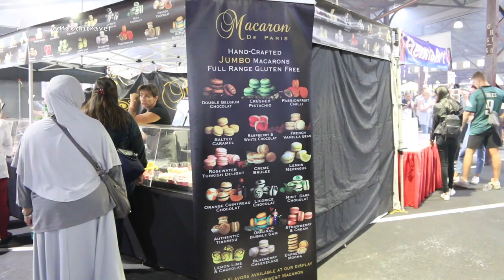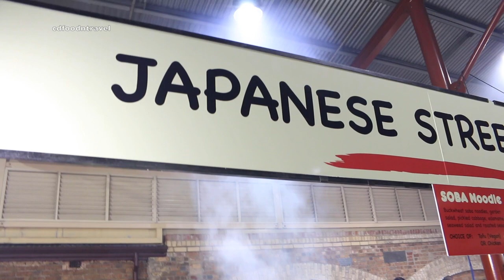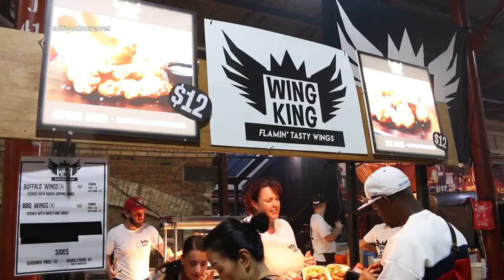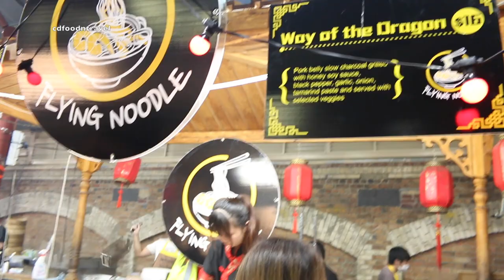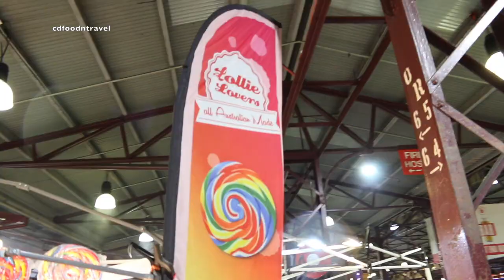Night Market QV Melbourne (Part 1)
This is the Summer Night Market in Queen Victoria Market Melbourne. It's open between 5 p.m. to 10 p.m. every Wednesday from 28th November 2018 to 20th March 2019.